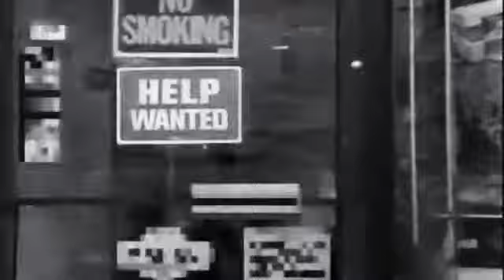jordan 11 junior 25 anniversary December 12